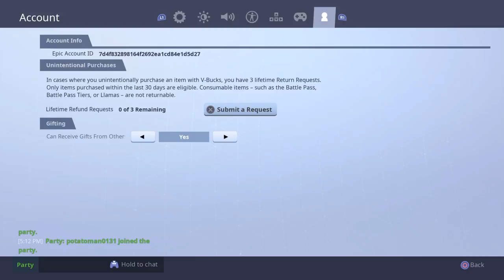How to make youtube vid